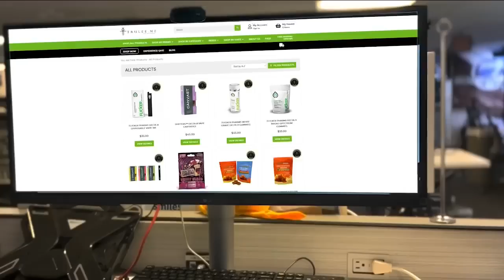Colorado cannabis industry sees positives, drawbacks to marijuana reclassification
The US Department of Health and Human Services (HHS) on Thursday recommended that the Drug Enforcement Administration (DEA) move marijuana from a Schedule I to Schedule III controlled substance.